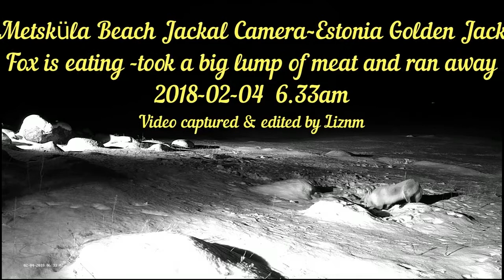2018/02/04 Estonia Jackal~Foxes appears ~6h33m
on time he took a big lump of meat and ran away
I do not know if it is always the same fox, or if several have come